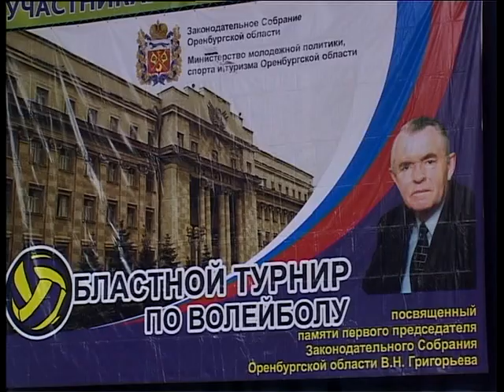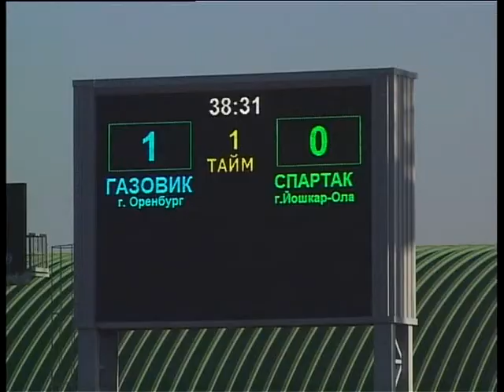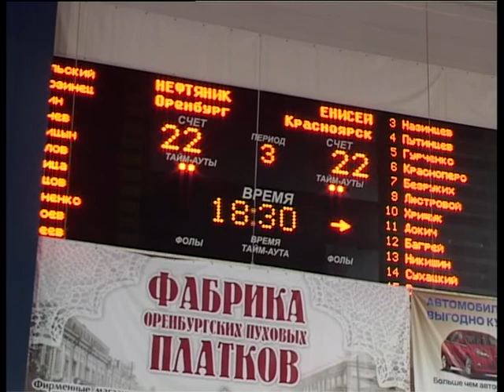«Оренбургский спорт» выпуск № 15